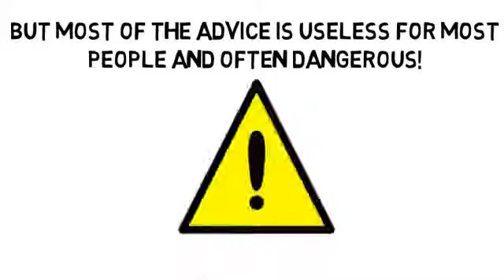All Kids Medicaid by TALKlistic com